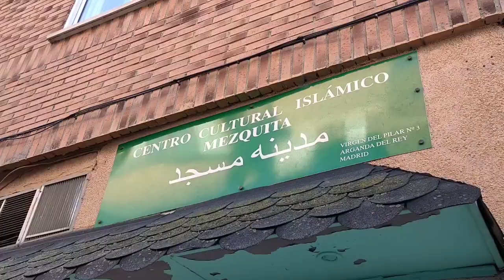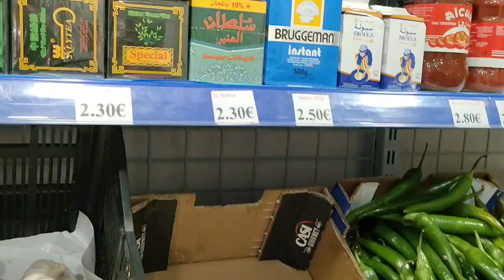Keliling Kota Kecil Arganda del Rey dan Borong Daging Halal | Madrid Vlog